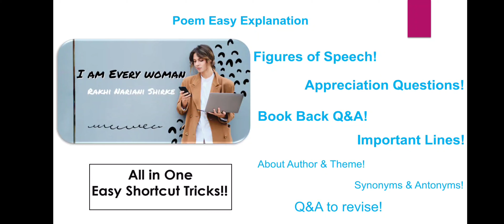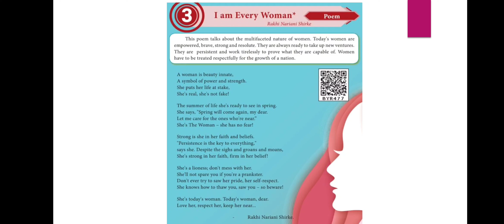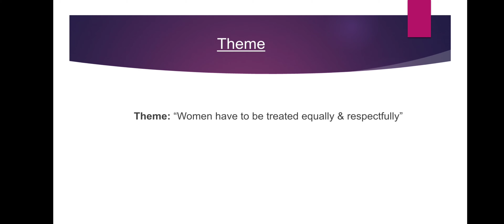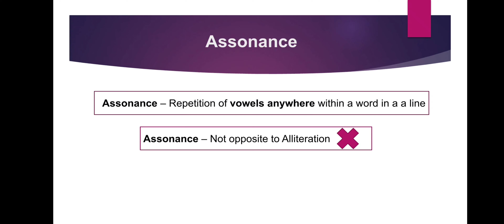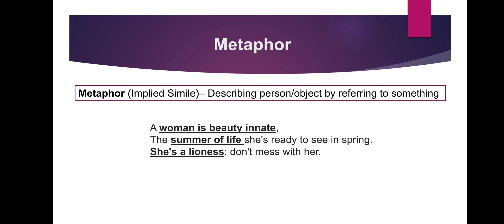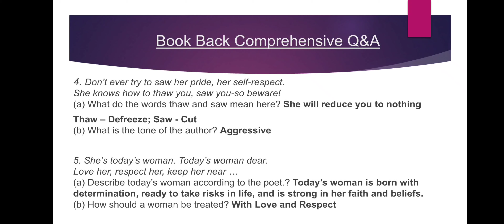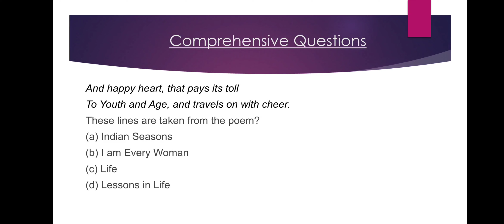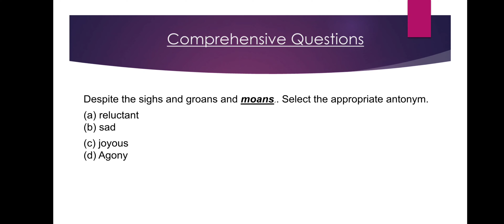"I am Every Woman"|Figures of Speech|Appreciation & more in just 12 mins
About Me:
Hi Guys, My name is Sultan and I am 31 years old. I have done my Masters from IIT Madras and B. Tech (Mechanical) from PSG College of Technology. Though, I am an Engineer, coaching students is my passion. I would like to help students who are interested to clear TNPSC Exams.

Best Regards,
Sultan